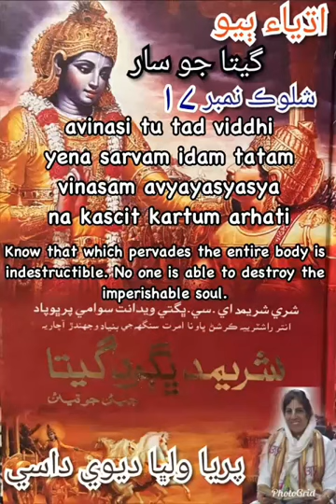Bhagavag Geeta as it is in sindhi 2.17